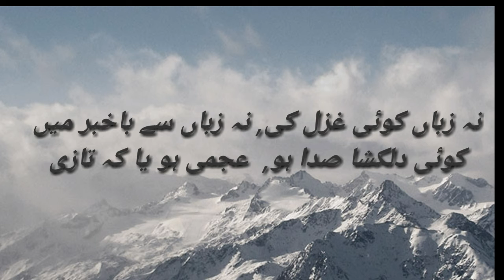Allama Iqbal poetry in Urdu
علامہ اقبال ہمارے قومی شاعر اور پاکستان کا بہترین اثاثہ ہیں
آپ کی ایک خوبصورت غزل 💝